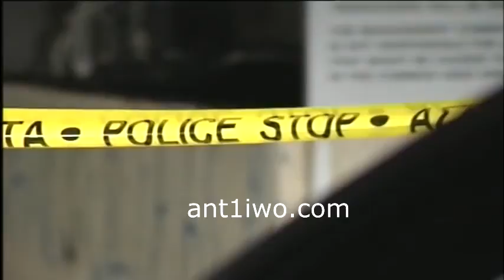Τον έπιασαν στα πράσα την ώρα που έκλεβε